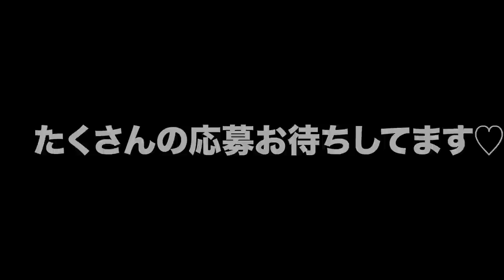ゲイ録02【UKI編】/今後に関してのご報告/初彼氏との予想していなかった再会/ゲイは先天性/学生時代モテたがノンブレイク/大親友に見抜かれ今では…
今回は○○君のソロ動画！
「あなたの人生、教えて下さい」と題して根掘り葉掘り○○君の人生に踏み込んでみました。
赤裸々に自分の事を話すのは恥ずかしいと言いながらもエピソードを話してくれるところは顔だけじゃなく心もイケメンでした

てんてん作

【アオからのお知らせ】
YouTubeアオチャンネル切り取り企画【採用５名様】👏
『期限は3月31日まで』
日頃からアオチャンネルをご視聴いただき、ありがとうございます。
現在公開中の動画から視聴者様が面白いと思った作品を切り取って編集して頂く企画です。
「この動画が好きだった！」
「自分ならこれをみんなに印象づけたい！」
「推しの出演動画をクローズアップしたい！」etc
皆さんのお気に入り動画を切り取ってどしどし応募してください(^^)/
アオスタッフ＆外部のプロ編集者が公平に審査いたします！
採用された【5名】の方には、なんと！！！
《アオパーカーMサイズ1枚マスク1枚》
さらに！！！
《ニューアオの店頭で使えるご飲食券\3,000（有効期限なし）をプレゼント致します》
※ご飲食代合計5000円以上の場合に限りご利用いただけます。
皆さんからの応募お待ちしてまーす( ^)o(^ )

アオチャンネルに出てみない？？ 公募企画👏【薄謝進呈】
チャンネルご出演希望の皆様、お待たせしました！
「どんな動画に出てみたいか」
「誰と出演したいか」
「アオチャンネルと関係ないけど〇〇を宣伝させて欲しい！」etc
ユニークな企画、自分勝手な企画など遠慮なくご応募ください！！
どんな企画でもOKという方は、アオで企画を考えます。
地方の方で、東京へ来たついでに撮影が可能かといった問い合わせもOK！
採用させていただく方には、こちらから直接ご連絡致します。
お気軽にご応募ください(*^^*)
皆様からのご応募・ご来店お待ちしています☺️